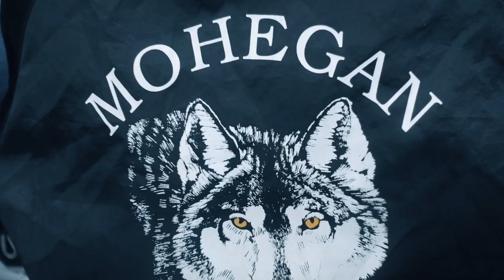Road to Freedom tour is now international ! Mohegan Tribe Connecticut USA